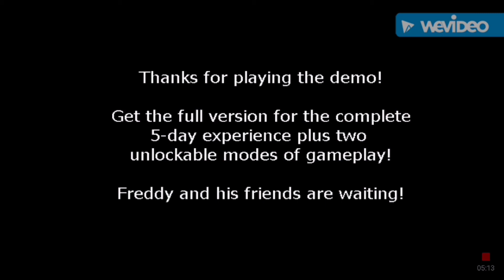Let's Play Five Nights at Freddy's Part 2 - Final Play